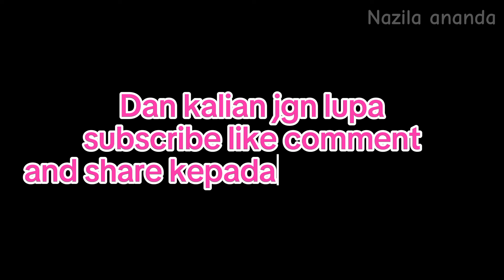BEATIFUL GIRL & HANDSOME MAN | awal kenal✨😻 | Drama sakura school simulator || part 1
Drama baru lgii niih😴☝🏻
Semogaa kalian ga bosen² yaa🤭